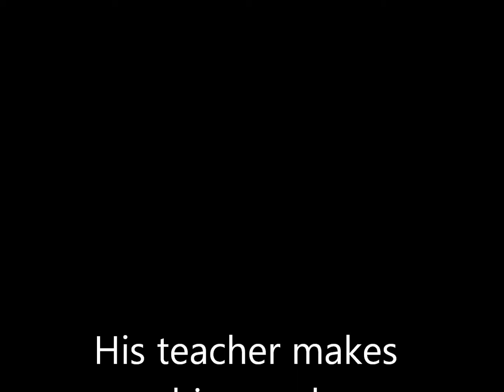Wednesday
School Project